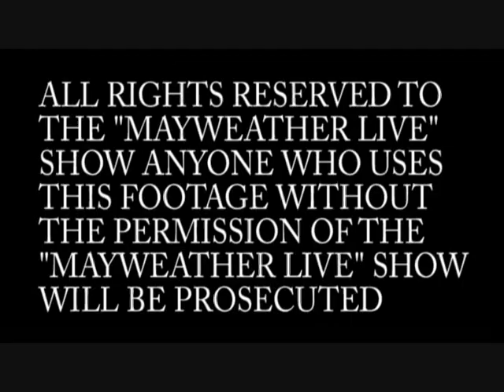"Mayweather Live" Nappy Boy Artist TAY DIZM Exclusive Pt2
Continue watching Nappy Boy Artist TAY DIZM as he talks about being a foster child and what his day to day struggles are but overall how it has made him better. Besides that we get down and talk about how drugs can effect a family and more. This is part 2 of the full 30 minute show so be sure to watch part 1 as well. To view more "Mayweather Live" shows and exclusive footage visit:

MayweatherLiveShow.com
Twitter.com/MayweatherLive
Myspace.com/Brashaad

Want to be on the next hottest REALITY SHOW? Send a video about you and why you want to be on "Love vs Money" to . To find out more about the show join the FACEBOOK group "Love vs Money Reality Show"